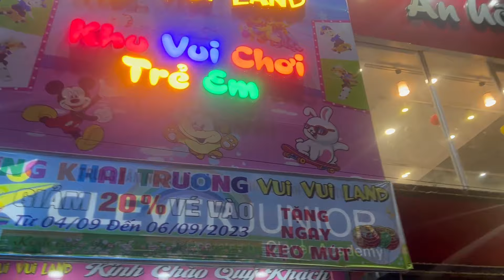Các con được đi chơi miễn phí